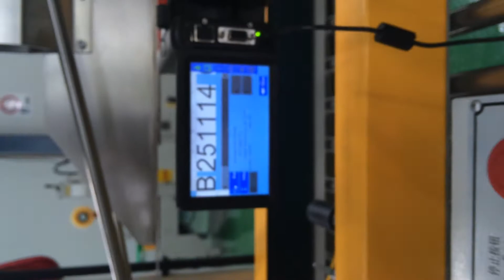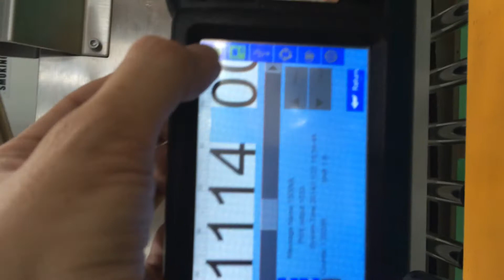"industrial automatic online tij jet printer coding batch code on food packaging cartons "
In this video, I am showing you that tij 2.5 inkjet printer can work with sealing machines and print batch on food packaging cartons, while the speed is 20 meters per minute and the resolution is 300DPI.
"The machine supports Chinese, English, Japanese, French, German, Spanish, Portuguese and Russian. It can print date, time, logo, QR code, barcode on various materials. And it usually doesn't need after-sales service. Moreover, it has six heads optional, which can usually meet your printing needs. It uses HP original inkjet engine and better core processor, the system will be much smarter and more stable, and printing effect will be much better.
our Skype: cijink